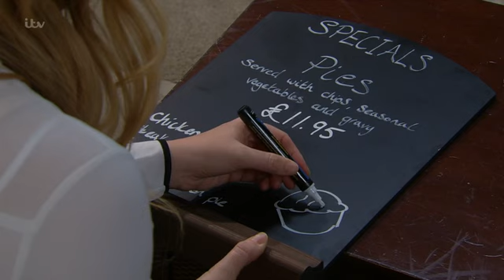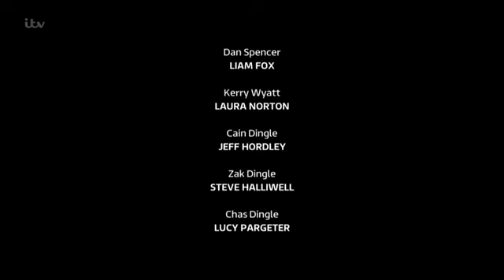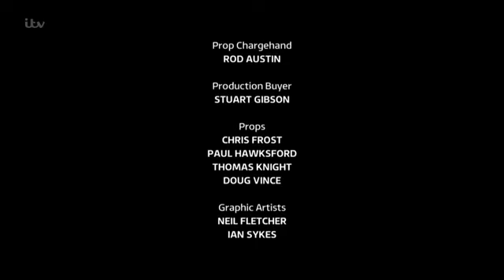January 6 2017